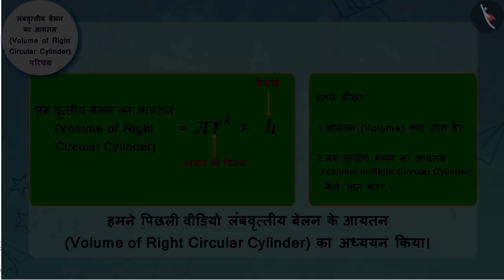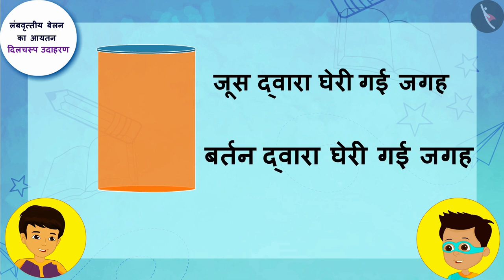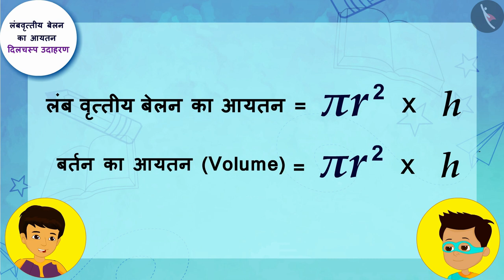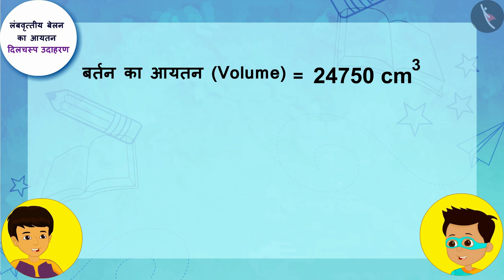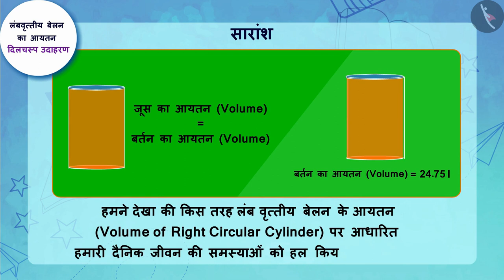बेलन का आयतन | Part 2/3 | Volume of a Cylinder | Hindi | Class 9